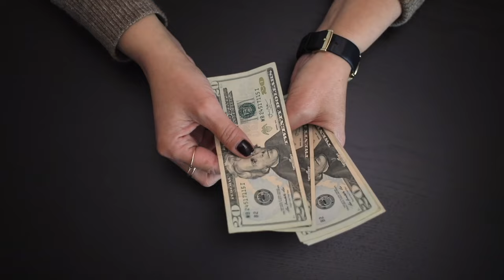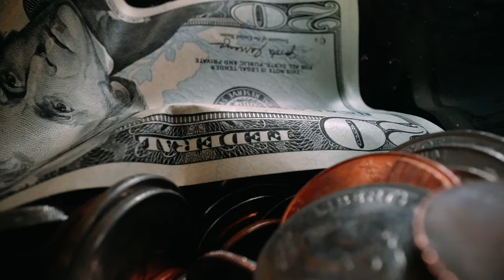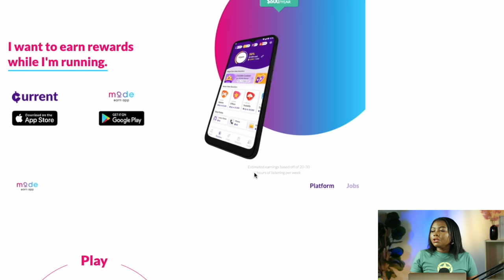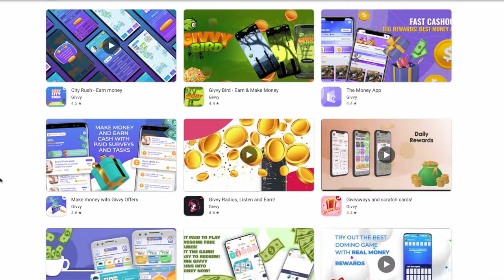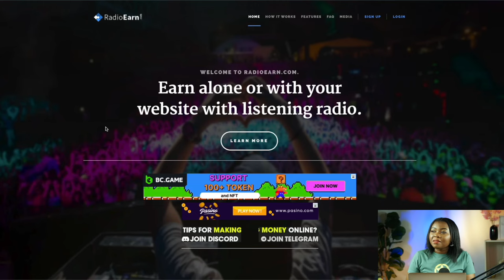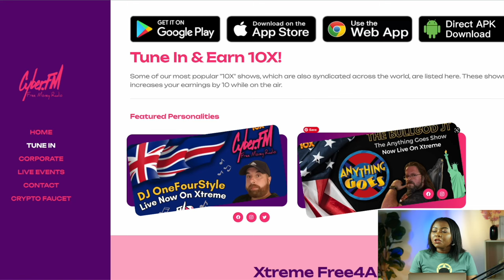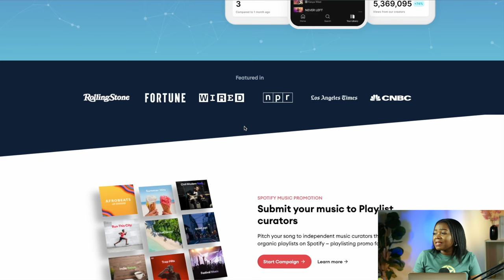5 Websites That Pay💰 You Real Money For 🎧 Listening to Music (2023)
Are you a music lover looking to make some extra cash? Look no further! In this video, I'll be sharing with you 5 websites that pay you real money for simply listening to music. That's right, you can earn money while doing what you love!

So sit back, relax, and start earning money while listening to your favorite tunes.